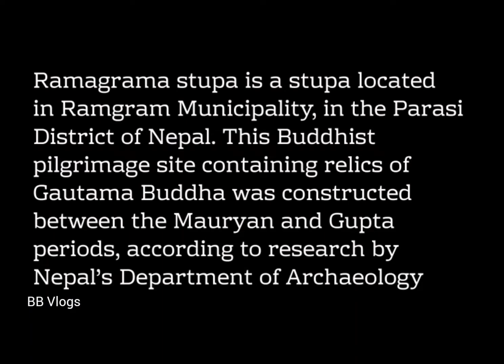Ramgram Stupa | Nawalparasi | BB Vlogs